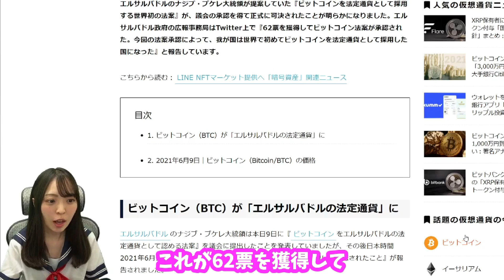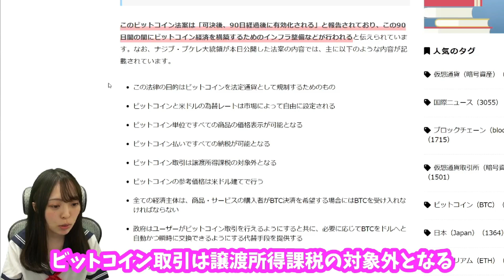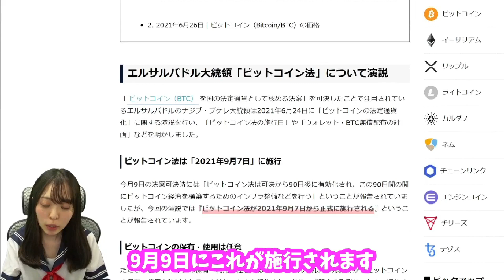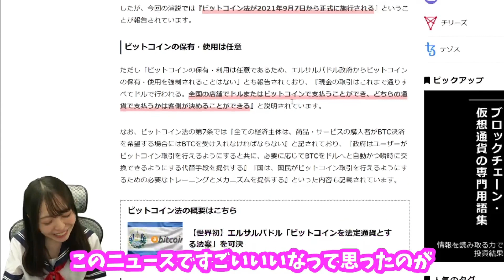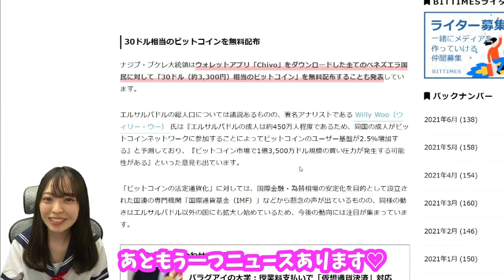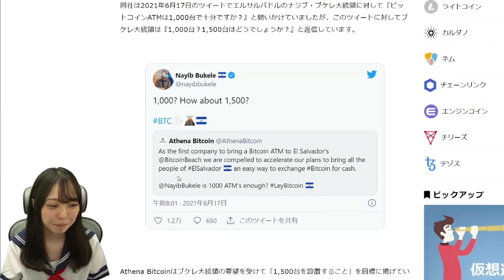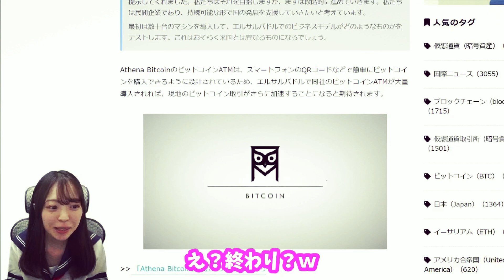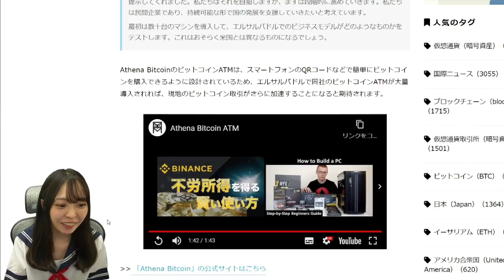世界初！仮想通貨が法定通貨に⁉エルサルバドルにビットコインATMができるの知ってた？【仮想通貨初心者】【Defi/イーサリアム/リップル/BTC/ETH/XRP】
こんにちは！仮想通貨女子のゆなゆなです！

今回は注目のエルサルバドルのニュースです♪
今後もエルサルバドルからは目が離せません！

仮想通貨女子ゆなゆなちゃん！

Helmet InsureのLineスタンプ↓
「Helmet.insure-仮想通貨-」

仮想通貨初心者の方でも仮想通貨を楽しんでいただけるよう、始め方やトレンドニュースをお届けします♡
「仮想通貨って難しい！」を私のチャンネルを通して解消してもらえたら嬉しいです♡

お楽しみに♫